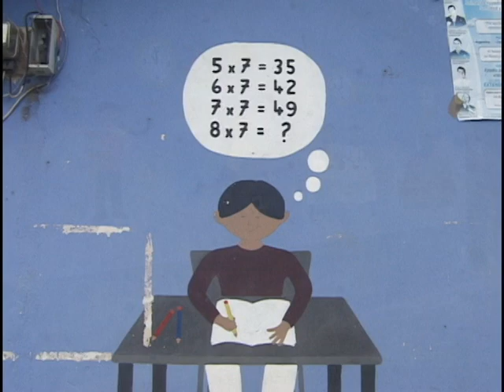A Computer for the Community of Larcacunga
To prepare young rural students for high school, the Ali Shungu Foundation donated computers to two communtities, Yambiro and Larcacunga